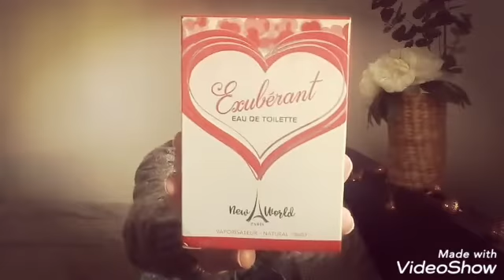Ma Collection de Parfums